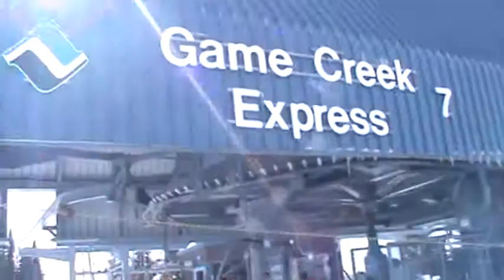Vail Game Creek Express lift (03-13-14)